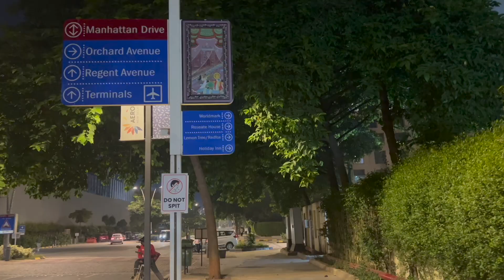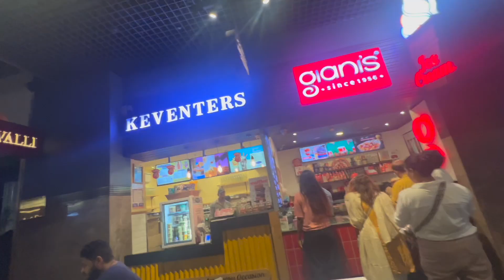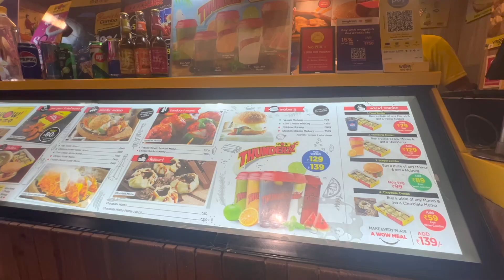Dubai To Haridwar | Shre Premnagar Ashram | Shri Guru Maharaji's Birthday | Sadbhawana Sammelan 2024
By the grace of Shri Guru Maharaji, I had the opportunity to visit Haridwar to celebrate Shri Guru Maharaji's birthday. I also had the privilege of meeting many saints and devotees from various countries and cities across India. I received blessings and attended satsang of the divine family and experienced saints. It was a truly memorable trip.